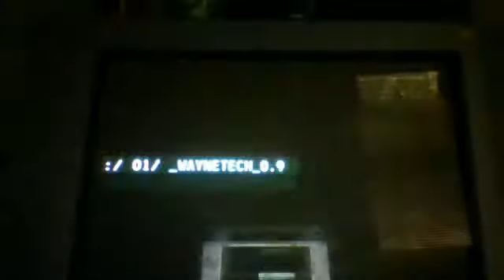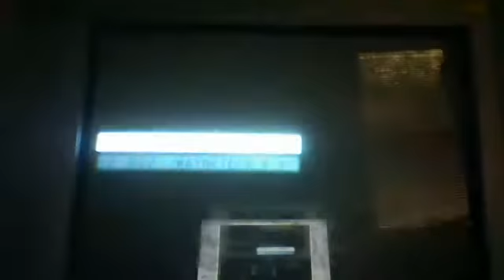Batman Arkham Origins Combat with Brother